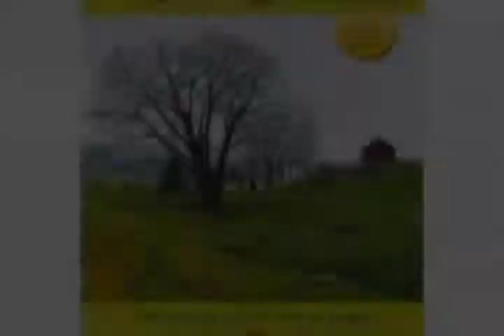Hastert Land Protected!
Tim Jacobson (MVC Executive Director) and Abbie Church (MVC Conservation Specialist) talk about the 403 acre land easement of former Speaker of the House Dennis Hastert.  Video includes interviews about the importance of protecting land for future generations and many photos of the diverse habitat found on the property.